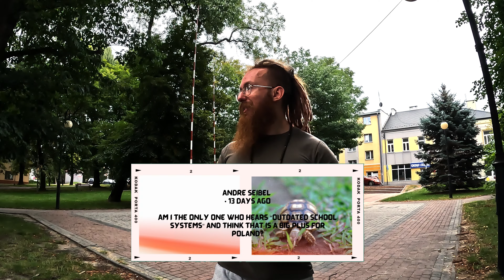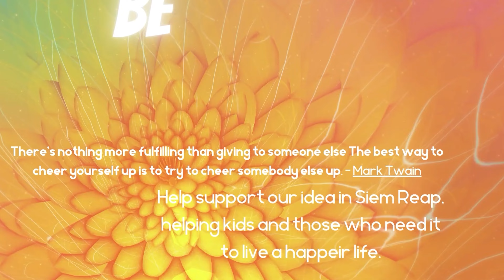What i've learnt living in Poland, Part 2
Time is passing quickly and the days count down till we fly again. Reminding to live in the now and appreatiate, explore and learn through locals and experiances. We have now lived here for just over two months, teaching students and building new relationships. Let me tell you some new points I found out here in this strong culture from the food quality, lack of small talk or even common inturupting during conversations.

DZIEKUJE :D